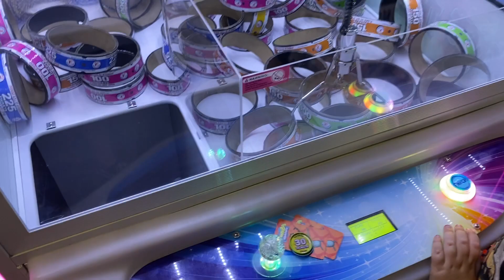Snagging the 900 on the Ticket Ring Claw Machine at Great Wolf Lodge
Dad & Parker snag a 900 ticket ring at Great Wolf Lodge